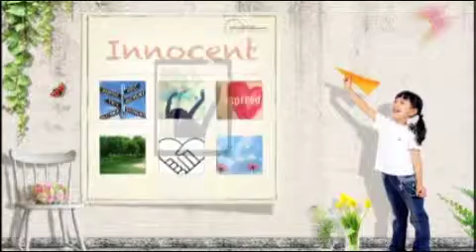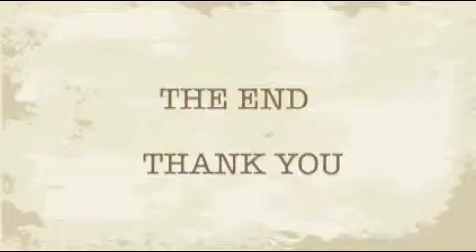Becky Personal Brand